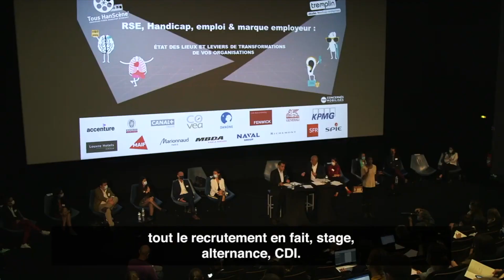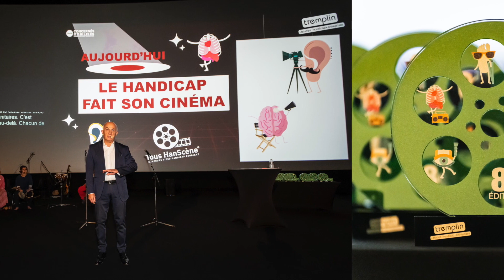Rétrospective 2020 - Mission Handicap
Depuis 2008, Fenwick-Linde s’engage dans une démarche en faveur de l’insertion professionnelle des personnes en situation de handicap.

Découvrez un concentré de notre vision de la diversité et des actions menées par la Mission Handicap en 2020 !